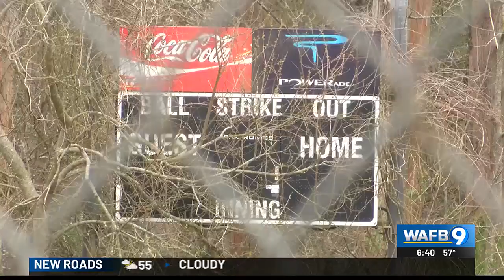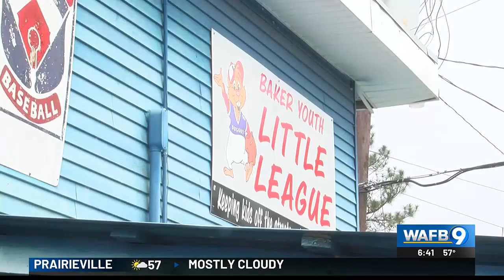Little League baseball field in Baker to get new renovations this year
A little league baseball field in Baker is getting some attention as part of the city’s push to attract more families with new recreation activities.